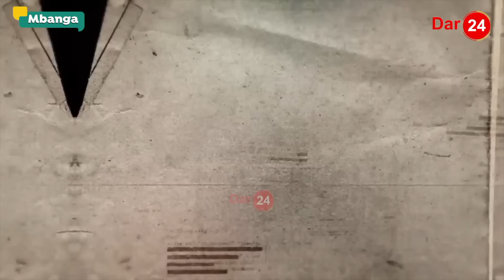BAHARIA ALIYEJITOSA PAKISTAN!/ AFICHUA MASHAMBA YA UNGA/ MAISHA/ MILION 200/ WATU WANAUAWA..PART 11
MAISHA NI SAFARI ISIYO NA MWISHO, UNAWEZA UKALALA MASIKINI NA UKAAMKA UKIWA TAJIRI. KAMA HUIJUI KESHO YAKO UNAPASWA KUMUOMBA SANA MUNGU ANAYEFAHAMU NINI UTAKACHOKIPATA KWA NAMNA ALIVYOKUPANGIA.

DAR24 MEDIA TUMEPIGA STORI NA BAHARIA CHAD AMBAYE AMETUMIA MKASA WAKE KAMA FUNDISHO KWA VIJANA WANAOTAMANI KUPITIA NJIA FUPI ILI KUFANIKIWA KATIKA MAISHA YAO YA KILA SIKU.

INAFURAHISHA KWA UPANDE MMOJA LAKINI KWA UPANDE MWINGINE INAHUZUNISHA SANA KWA SABABU HUENDA LEO ANGEKUWA ANA KAMPUNI KUBWA AMBAYO INGEWEZA KUWAAJIRI VIJANA WENGI, LAKINI HUENDA NJIA HARAMU ALIZOTUMIA NI KAMA MUNGU AMEMUADHIBU NA KUAMUA KUMRUDISHA KATIKA HATUA YA SAHIHI ILI APATE RIZKI YAKE KIHALALI.

KARIBU UFUATILIE KISA HIKI CHA KUSISIMUA.